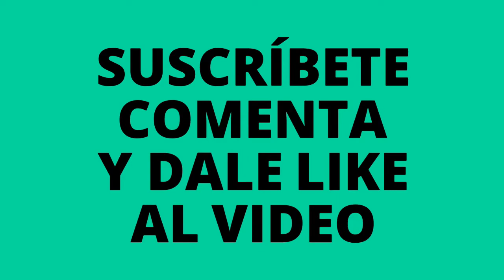😱 huevos hervidos y tiras de carne #24 (rare chinese food)